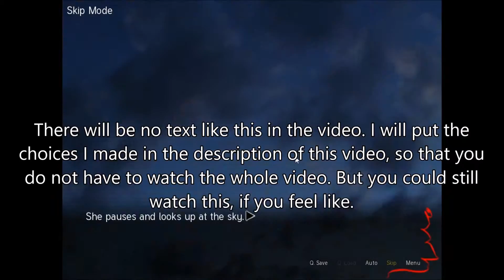[Sepia Tears] Achievement: Stand Up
How to get the achievement "Stand Up" (You're a persistent one.)

Choices I made:
I'm pretty damn curious
Go in with them
Well, she did come all this way. I'll run off with Myra before Rin notices I'm gone.
Tell him to genuflect.
Confess
Go to the school rooftop
Stand up